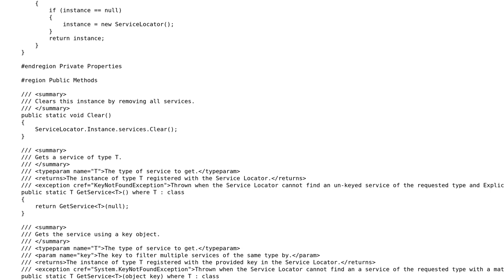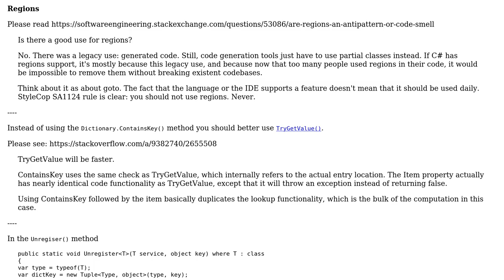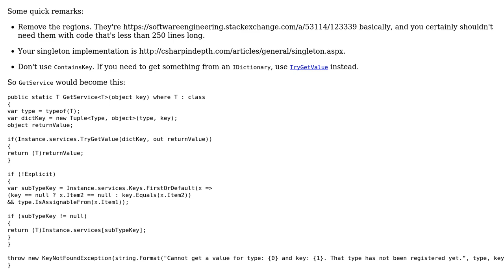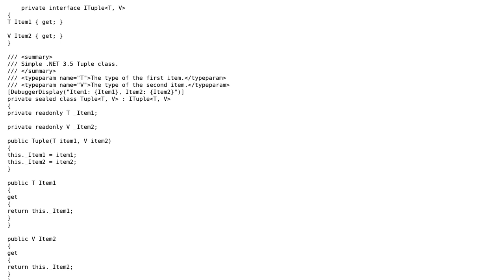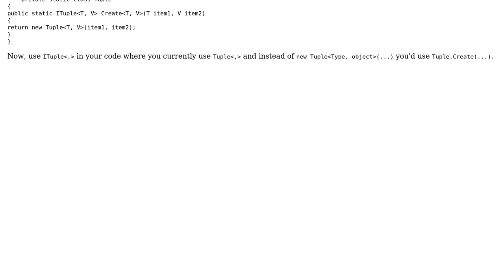Simple Service Locator (3 Solutions!!)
Simple Service Locator

With thanks & praise to God, and with thanks to the many people who have made this project possible! | Content (except music & images) licensed under CC BY-SA | Music | Images & others | With thanks to user Nick Udell user Jesse C. Slicer user Heslacher user BCdotWEB and the Stack Exchange Network Trademarks are property of their respective owners. You are responsible for your own actions.